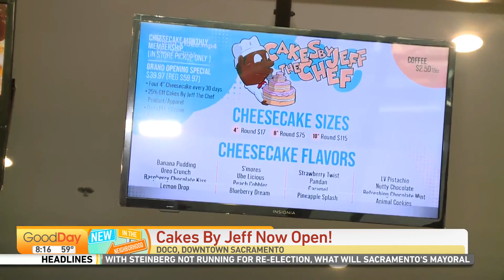Cakes by Jeff the Chef - DOCO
With a focus on small desserts and sweet treats, DOCO is the first stand-alone storefront location for Cakes By Jeff the Chef! Julissa Ortiz is getting a taste of the menu!